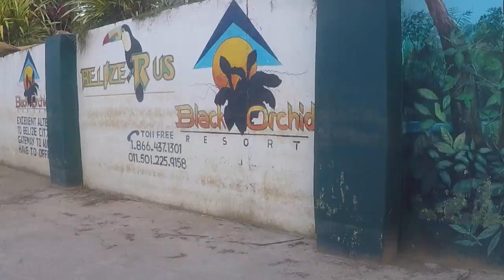Belize | 2018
Roger Williams University Tropical Ecology Trip to Belize January 8th-18th
Belize City
Dangriga
South Water Caye
Cockscomb Basin Wildlife Sanctuary
San Ignacio